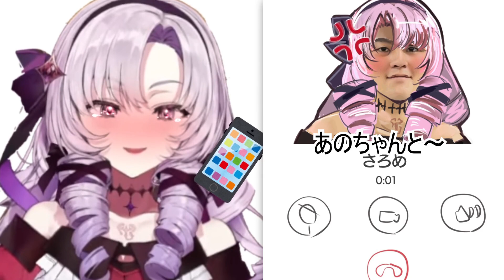【音MAD】壱百満天本桜【千本桜 × 壱百満天原サロメ】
本数が多すぎるだろ

年末のクソ忙しい時に協力頂いてありがとうございました…！

壱百満天原サロメさん

[MMD]
壱百満天原サロメモデル　りぼん様
和風ステージ（墨）　一護牛乳様
スカイドーム　azyazya様